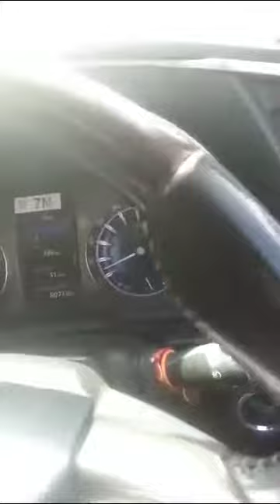Gulmarg Kashmir driving tour jun /12/6/2023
Gulmarg Kashmir